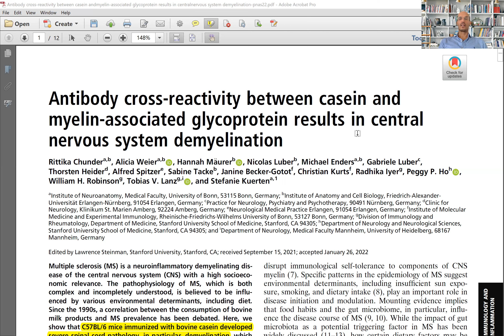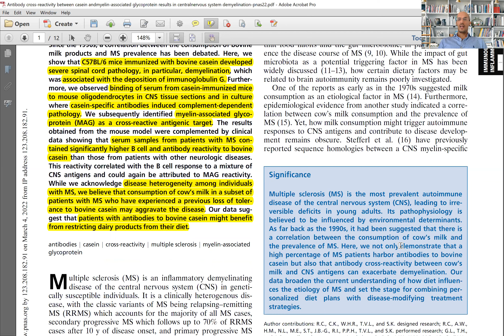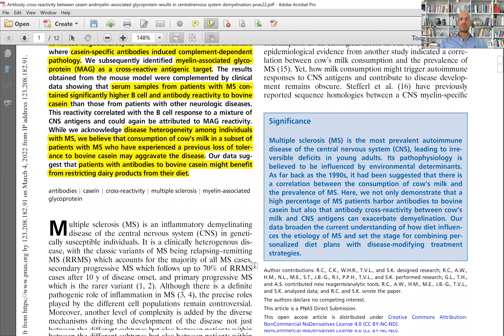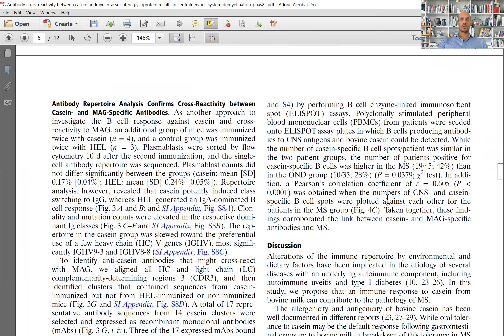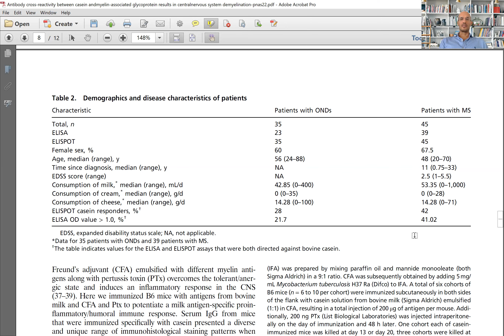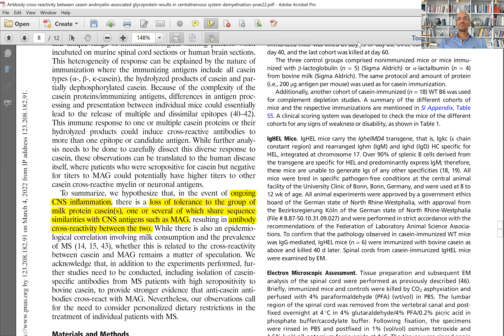MILK AND DAIRY PRODUCTS: ARE THEY REALLY BAD FOR MULTIPLE SCLEROSIS? PNAS 2022 | Prof Luigi Fontana